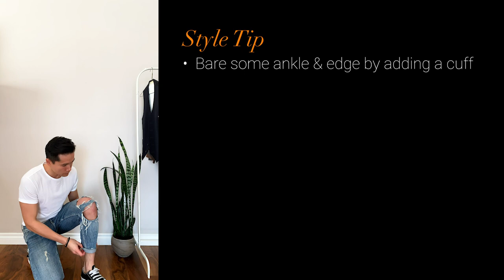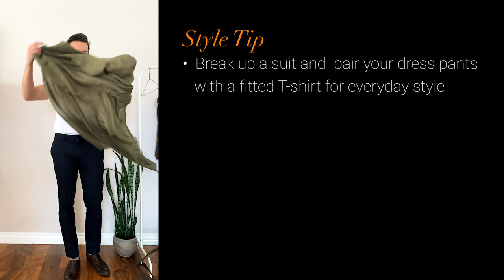My 3 Favorite Ways to Style a Men's White T-Shirt (in 2 mins) | Louis Duncan-He Designs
A white t-shirt is one of the most versatile items in any man or women's wardrobe. It can be worn as is, dressed up or dressed down. It can be the basis of so many interesting outfits.

Here are my 3 favorite ways to style a men's white t-shirt.

The t-shirt I'm wearing is from kit & ace. I've linked it below. It's made from 78% Supima cotton, 22% polyester, which gives it outstanding stretch recovery and shape retention and is super breathable.

Louis Duncan-He is a top rated Calgary designer with a focus on residential interior design, style, and art. Reflecting a distinctive timeless West Coast perspective, I hope to provide you with design and style solutions with a unified effortless vision, that will stand the test of time.

ries/